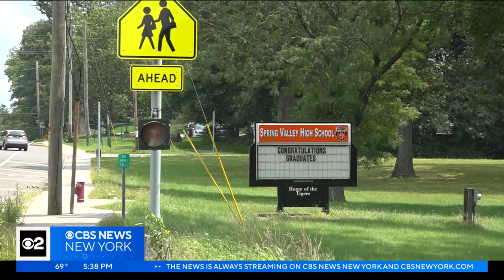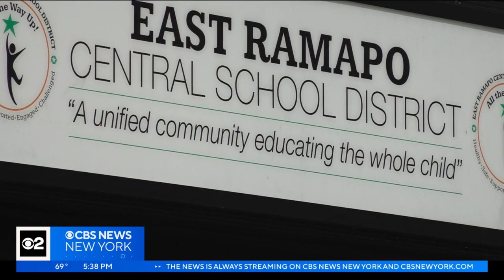Dangerous levels of lead found in East Ramapo Central School District water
The New York Civil Liberties Union is comparing the conditions in a Rockland County school district to the environmental racism in Flint, Michigan. CBS New York's Nick Caloway reports that advocates are calling for a state takeover.